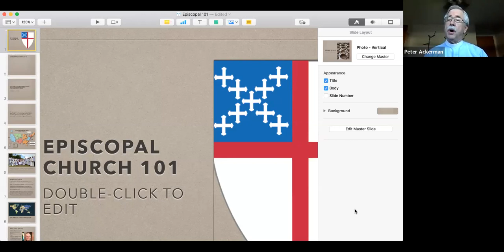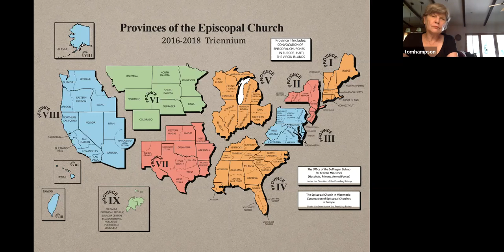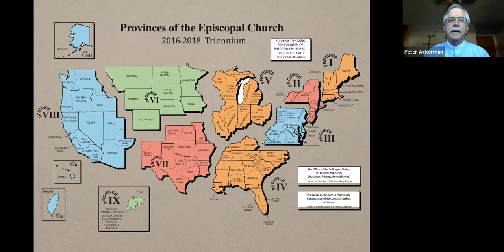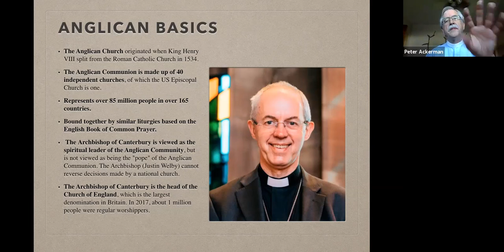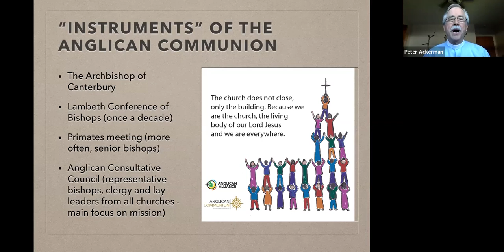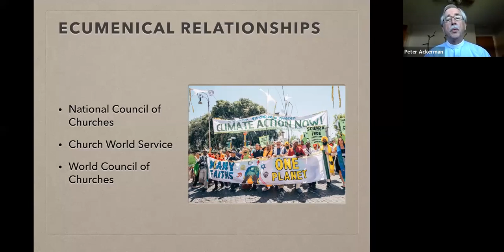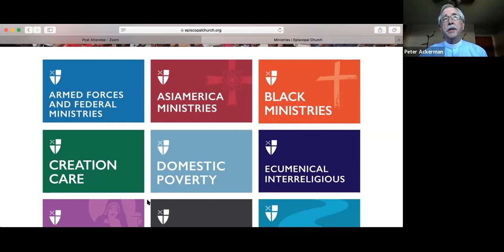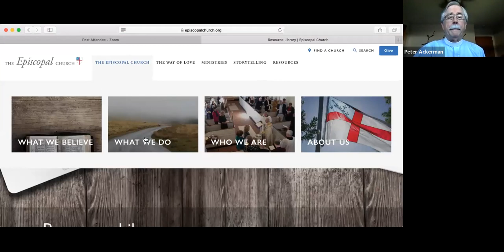Episcopal Polity Class 1 of 3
Deacon Tom offers the first of three one hour presentations on the polity in the church; Nationally, Diocesan, and at the parish level.